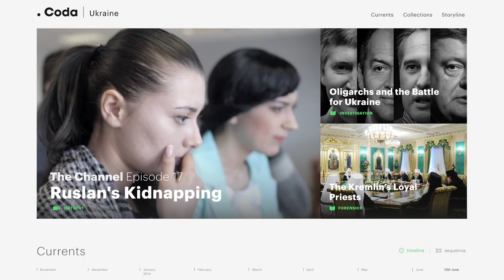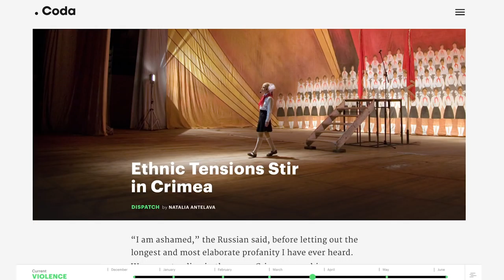Follow-up in journalism | Natalia Antelava | TEDxKyiv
December 13th, 2015. TEDxKyiv 2015: I'mPulse.
Why it's important to change principles of journalism and follow-up story.

BBC News correspondent in the Caucasus, Central and West Asia, co-founder codastory.com. Lives and works in Tbilisi, travels and writes about Burma, Yemen, Uzbekistan, Ukraine, and so on. Natalia understand what international journalism is and what it really lacks today.